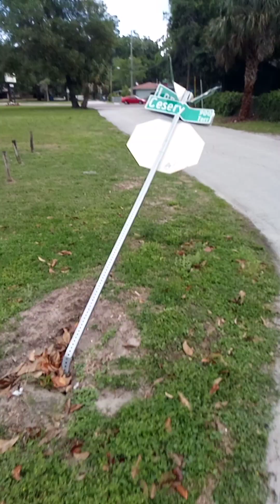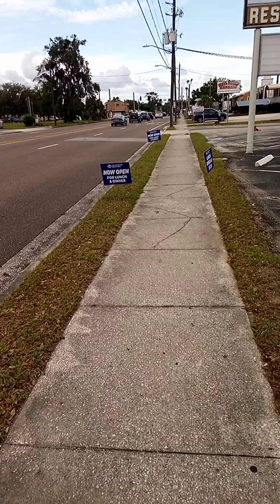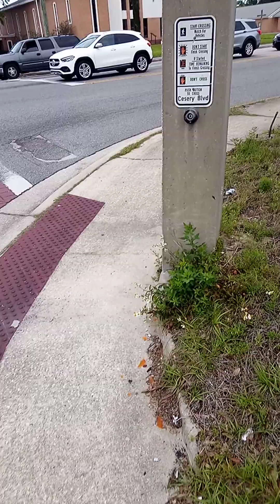Wednesday Night With Tomcat Part 1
Its That Time Again!